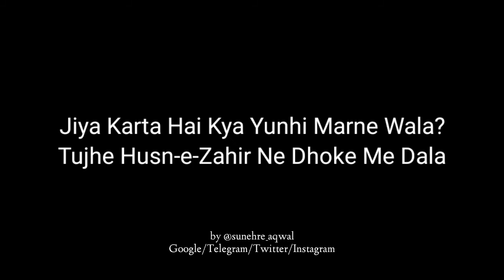Jagah ji lagane ki duniya nahi hai ye ibrat ki jaa hai tamasha nahi hai